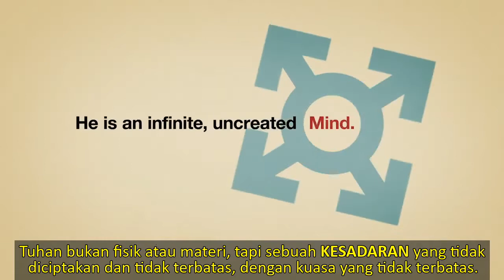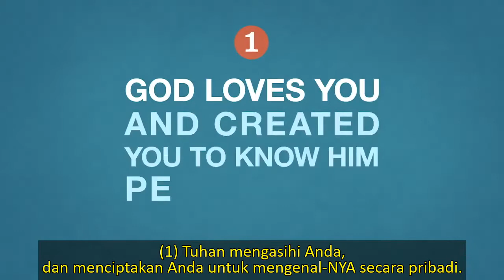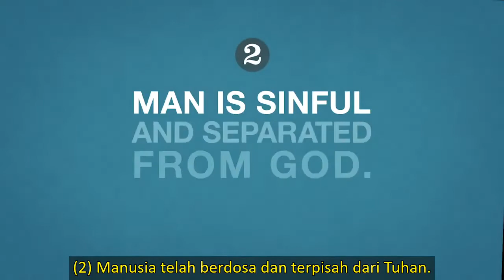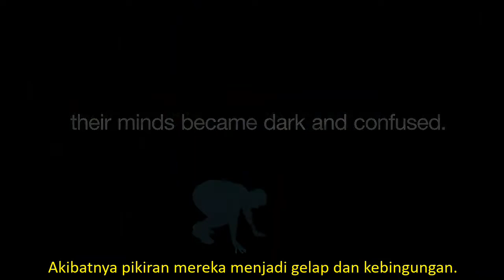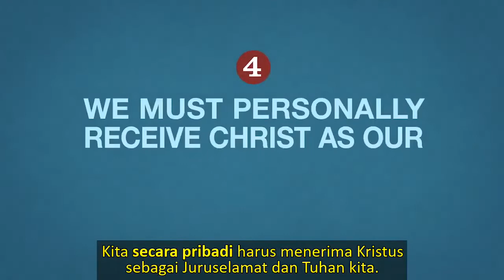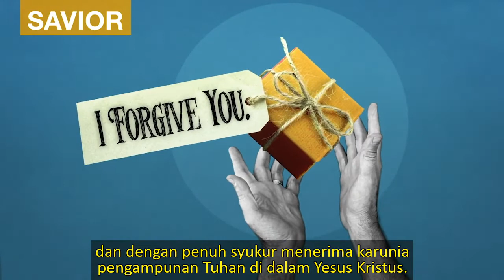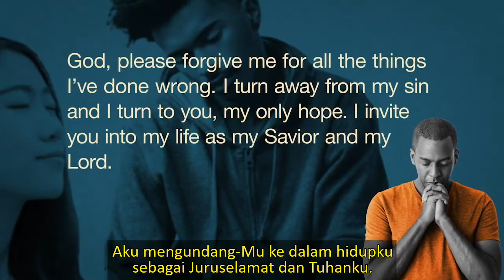APAKAH MUNGKIN MENGENAL TUHAN?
Translation by LYGLO Apologetics